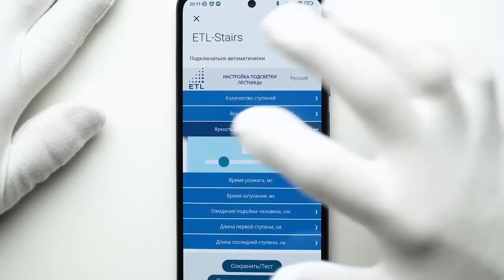Как очень просто сделать крутые ступени на лестницу своими руками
✔ Платформа Что бы не потерять, тут все наши ссылки

Сегодня вновь поговорим о лестнице, точнее о том, как дешево сделать крутые ступени на лестницу своими руками.

Настраивайте подсветку под себя с помощью любого смартфона и девайса — просто подключитесь к контроллеру по Wi-Fi и настройте систему так, как нужно именно Вам

Ссылки на технику Деко:
Фрезер электрический DEKO DKR800 800Вт
Шлифмашина эксцентриковая сетевая DEKO DKG900, 180 мм, 900 Вт, для стен и потолков, с LED подсветкой
Реноватор быстрозажимной DEKO DKOT600 в сумке+набор предметов 38 шт.
Дисковая (циркулярная) пила DEKO DKCS1800 Laser 1800Вт, 185мм диск, лазерный указатель
Набор пневмоинструмента и аксессуаров DEKO DKPT61 Premium 61 предмет в чемодане (Прямая пневмошлифмашина, пневмотрещотка, пневмогайковерт, пневмомолот, пистолет продувочный, пистолет воздушный + 55 аксессуаров)
Шлифмашина эксцентриковая сетевая DEKO DKG1050, 1050 Вт, для стен и потолков